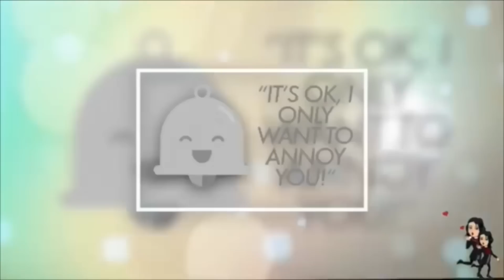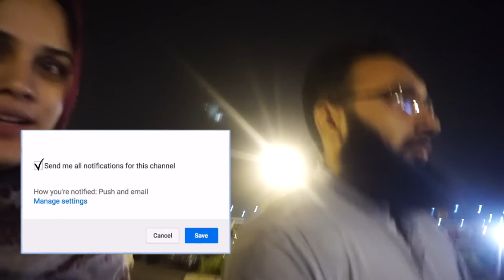I Had to Leave Fawad Khan and Pakistan (Pakistan VLOG)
This vlog was very hard for us to make. Originally we weren't going to, but than Fawad said I should make it as it would leave everyone hanging in between Pakistan and America. I'm sorry to all of you as well that I'm leaving but health is important. If I don't get these shots, I will not be able to walk so its best I leave, get the shots and come back.

↪ Muni's Instagram: Muni Sanchez
↪ Fawad's Instagram: Fawadi1

↪ The weeknd: I feel it coming Instrumental